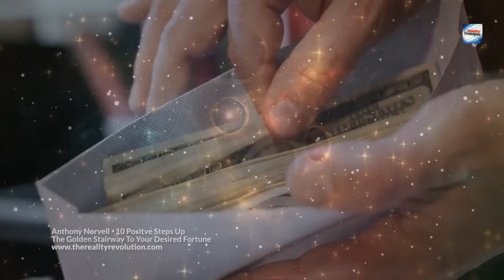Anthony Norvell 10 Positive Steps To Your Desired Fortune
Money magnetism can be built by constant concentration and practice. Each day invoke one or more of these 10 positive forces to magnetize your mind and direct you up that golden ladder of dreams which brings success and fulfillment.